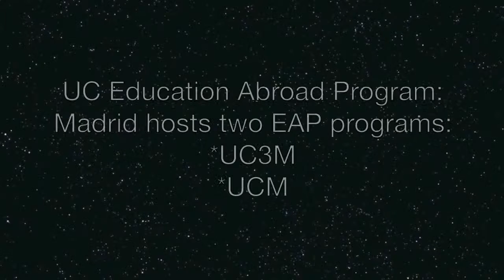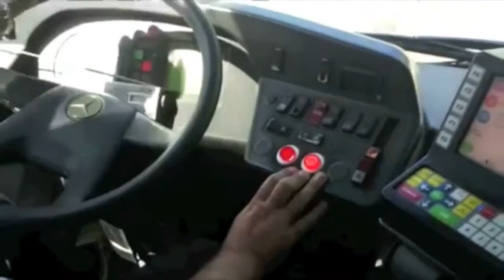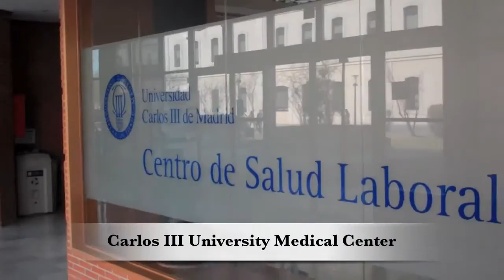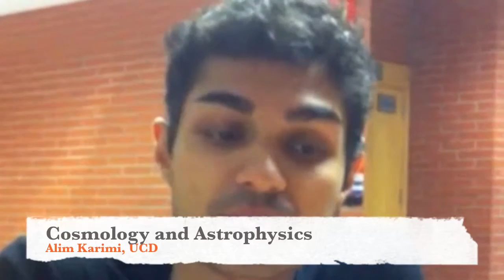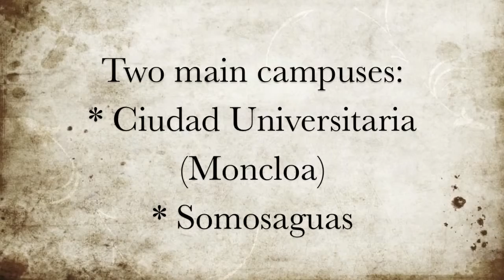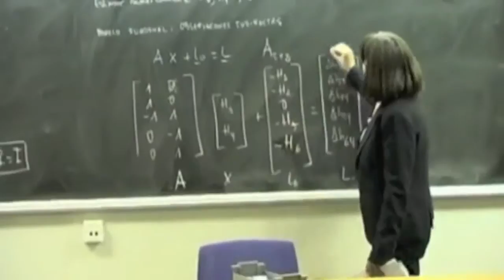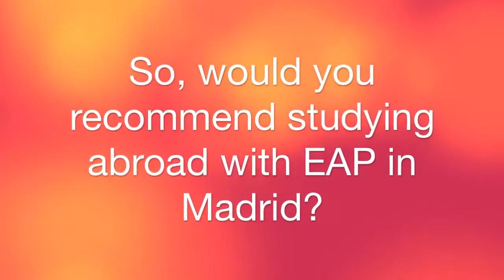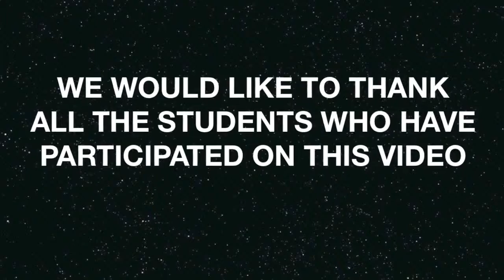UCEAP Madrid - Are you ready? (UCM & UC3M)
Check some stories from our past students in Universidad Carlos III and Universidad Complutense and get an idea of what is studying and living in Madrid like. UCEAP Madrid programs... Are you ready?